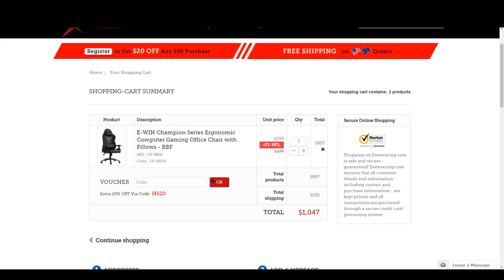Silla Gaming E-Win Racing Champion Series *Mexico*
👀 INFORMACIÓN 👀

Cubo

MI PC

PERIFÉRICOS